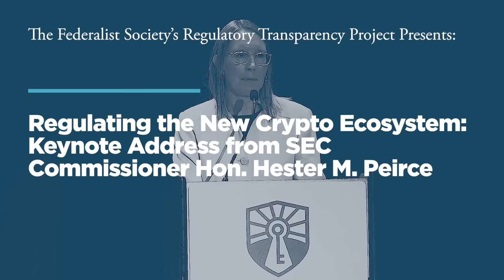Regulating the New Crypto Ecosystem: SEC Commissioner Hon. Hester M. Peirce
Cryptocurrency. Decentralized finance. Nonfungible tokens. Once only experts on the cutting edge of financial services were familiar with these terms. Now, with the emergence of digital assets within the global financial system, crypto, DeFi, and NFTs are becoming part of the mainstream financial services lexicon.

The rapidly emerging crypto ecosystem faces uncertainty within a regulatory regime designed for very different institutions and securities. In response, on March 9, 2022, President Biden issued an executive order, “Ensuring Responsible Development of Digital Assets,” which ordered agencies to submit policy recommendations based upon multiple principles such as: providing consumer protection, ensuring U.S. financial system stability, mitigating systemic financial risk, responsibly developing digital assets, and examining the creation of a U.S. Central Bank Digital Currency (CBDC). Supporters of increased financial regulation over cryptocurrency see this as a necessity to provide security essential to ensuring financial stability and consumer protection within the digital asset space. Others view these federal regulatory efforts as a threat to future opportunities for economic innovation.

At a live Regulatory Transparency Project event, SEC Commissioner Hester M. Peirce addressed current and future efforts at regulation of cryptocurrency and its implications for innovation, financial stability, and consumer protection. An expert panel including Jerry Brito, Ryan Selkis, Todd Phillips, and moderator by J.W. Verret then followed the Commissioner's remarks with a lively panel discussion

Featuring:

- Hon. Hester M. Peirce, Commissioner, United States Securities and Exchange Commission

- Introduction: Prof. J.W. Verret, Associate Professor of Law, Antonin Scalia Law School, George Mason University